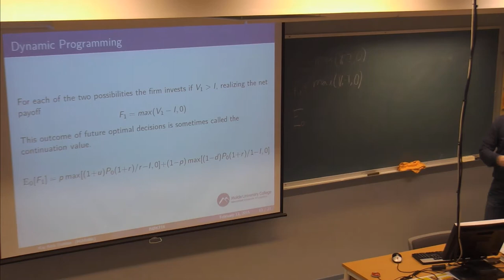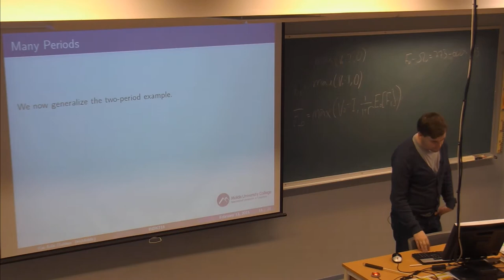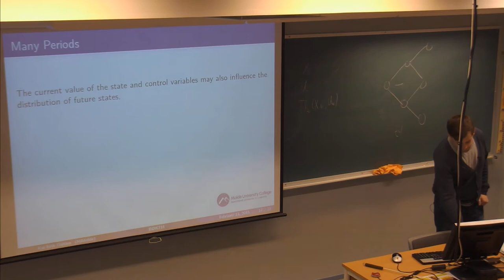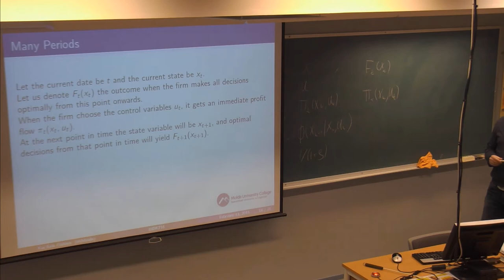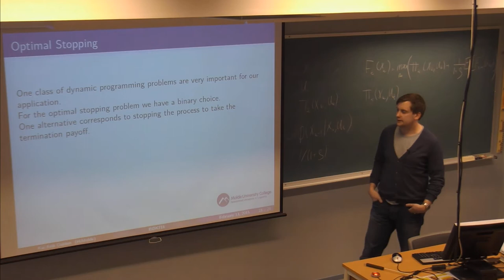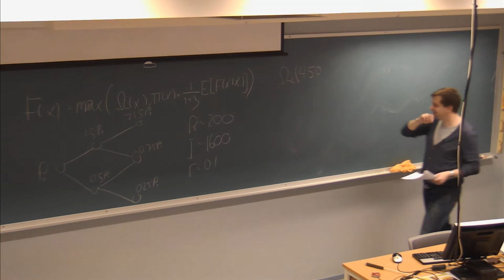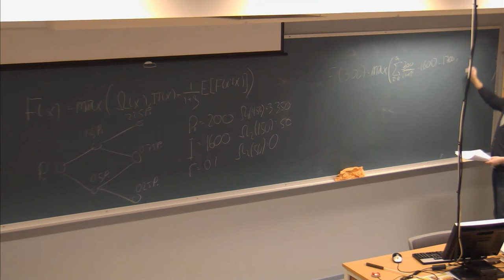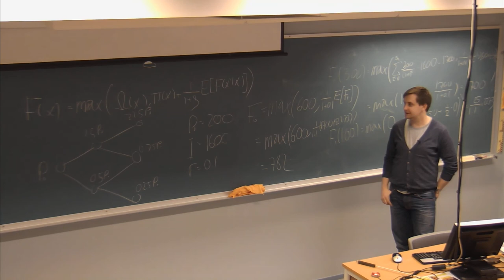01-F-17 Forelesning BØK716 (13. feb. 2015)